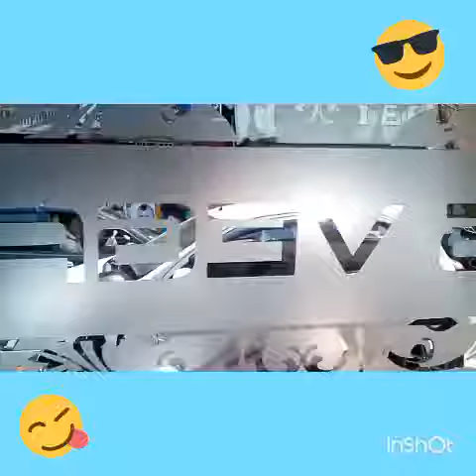Las Vegas Salon Kochi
Gents beauty parlour